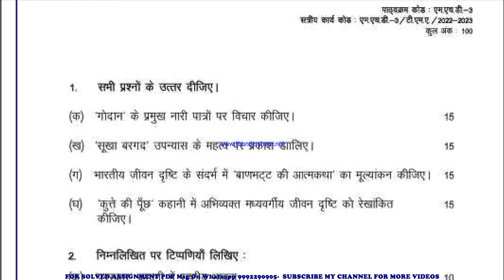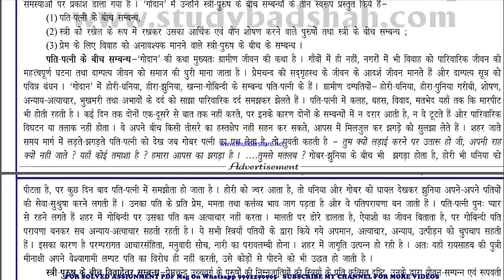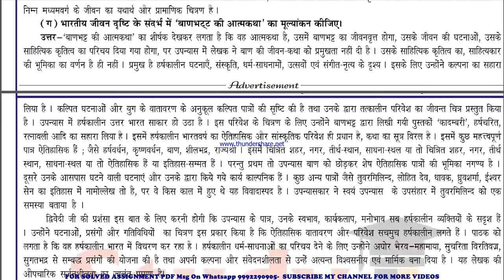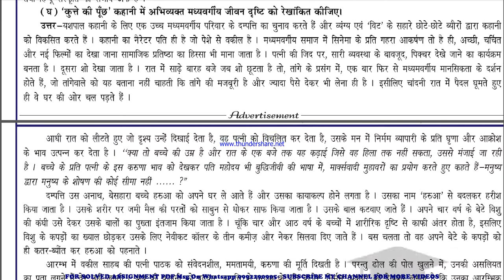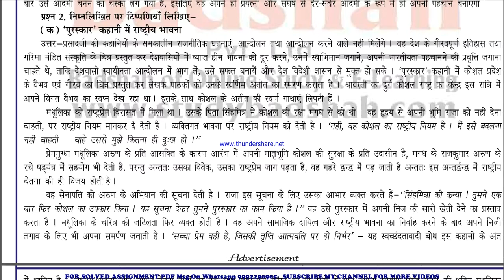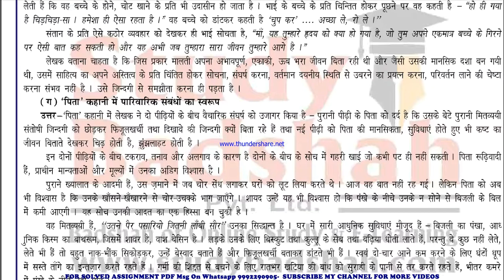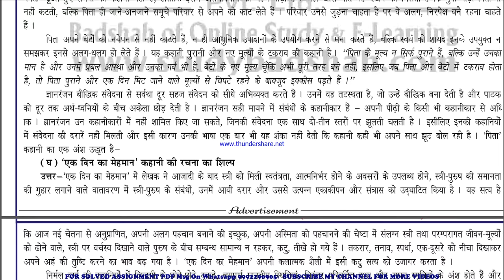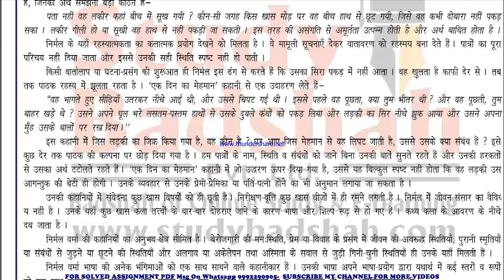mhd 3 solved assignment 2022-23 in hindi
price-
bag-30rs

mhd 3 exam how to study for ignou,
 exam mhd 3 exam preparation preparation for,
gnou exams mhd 3,
 ignou mhd 3 exam preparation,